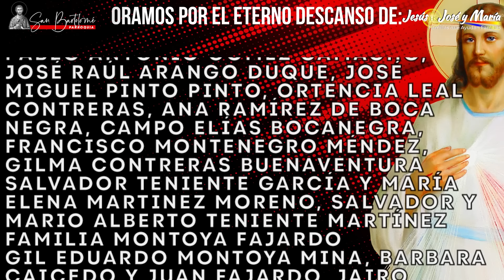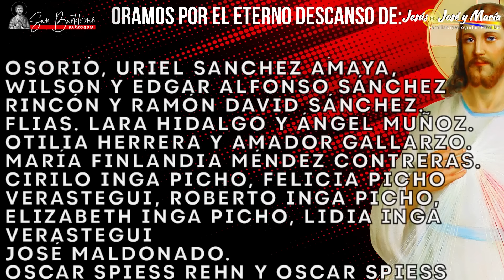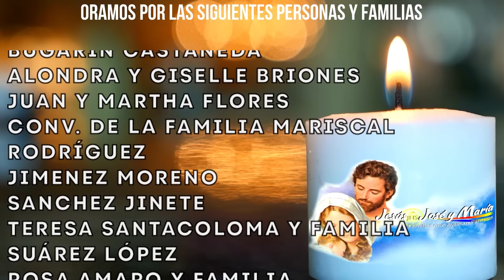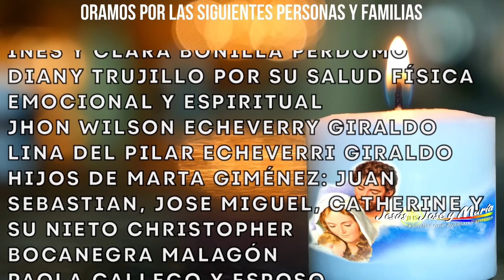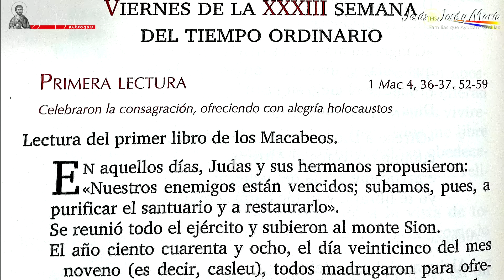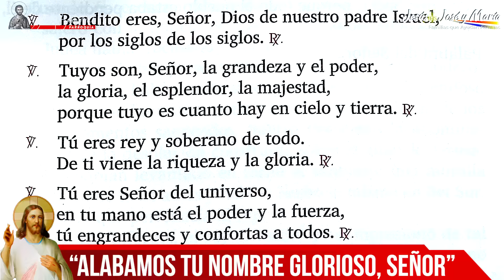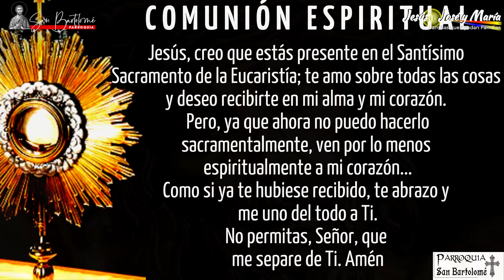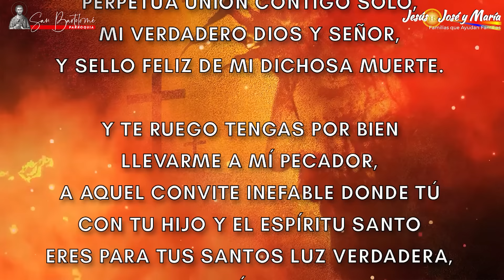Santo Rosario, Coronilla ala Divina Misericordia y Santa Misa de hoy viernes 19 de noviembre de 2021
Tercer viernes de mes de noviembre que ofrecemos con especial recogimiento y adoración a las Santas Llagas de nuestro Señor Jesucristo; Llagas que fueron soportadas con amor por el perdón de todos nuestros pecados y los pecados del mundo entero.

↓  HAZ PARTE DE NUESTRA COMUNIDAD VIRTUAL ↓

► Si quieres apoyarnos con tu DONACIÓN, puedes ingresar en alguno de estos enlaces:

Santo Rosario, Santa Misa y Coronilla de Divina Misericordia de hoy viernes 19 de noviembre 2021 EN VIVO desde la Arquidiócesis de Manizales, Colombia.

📚👇🏼Descubre aquí más programas de FORMACIÓN Y EDUCACIÓN EN LA FE Y LA PSICOLOGÍA Con el Padre Gabriel Quintero 👇🏼📚

🎁 AGUINALDOS DEL ESPÍRITU SANTO: Muchas personas han recibido sus aguinaldos, quédate para recibir los tuyos!

† LA VERDAD LOS HARÁ LIBRES: un análisis de algunos hechos sobrenaturales desde la doctrina de la Iglesia Católica, la Psicología y la experiencia ministerial

🧠 EL PODER DE LOS RECUERDOS: Un recorrido por la historia personal para sanar las 8 etapas de la vida:

😷 CUANDO TU MENTE TE ENFERMA - Una mirada psicosomática de la enfermedad a la luz de la Fe:

⛵NAVEGANDO EN LA PALABRA: Una meditación diaria desde la Palabra para descubrir la voluntad de Dios en cada una de nuestras vidas: